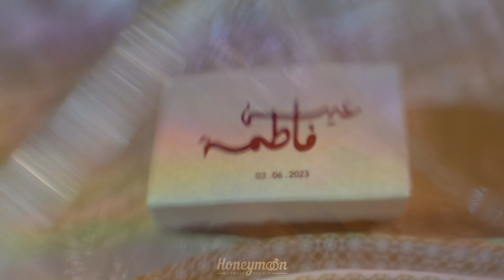Wedding teaser for the United Arab Emirates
shortshotcut.com works with various companies and organizations from all over the world.
You are welcome to cooperate with us also on an ongoing basis.